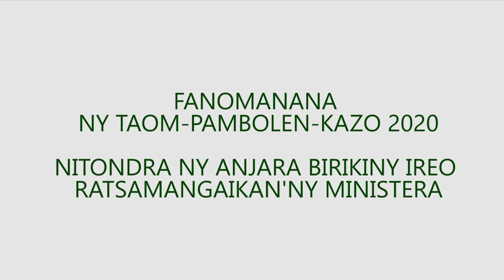Contribution des partenaires du MEDD à la préparation du reboisement